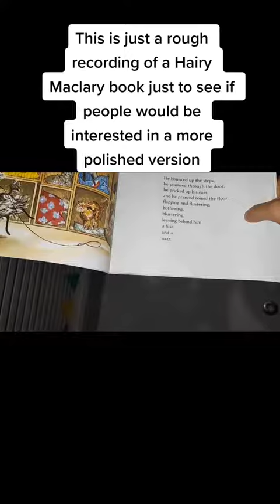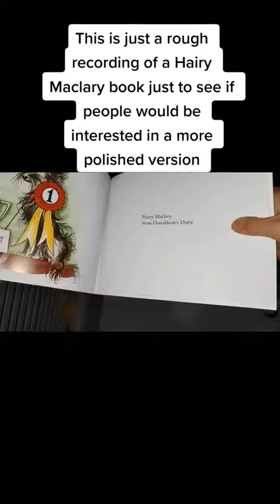Rough Take Of Me Reading A Hairy Maclary Book To Ivy.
ADHD, aduldadhdjourney wondering if others were interested in me doing proper versions of this and the other books we read and sing together.